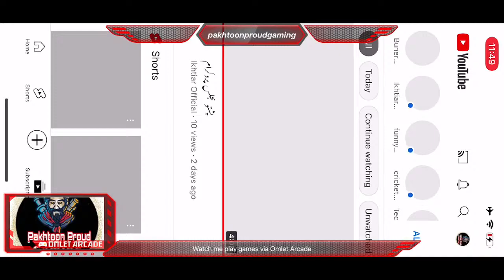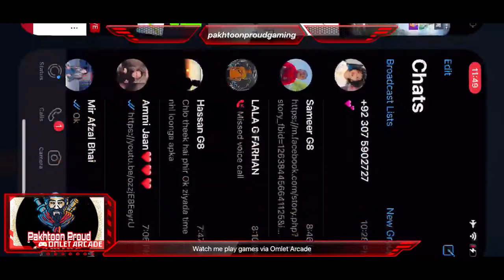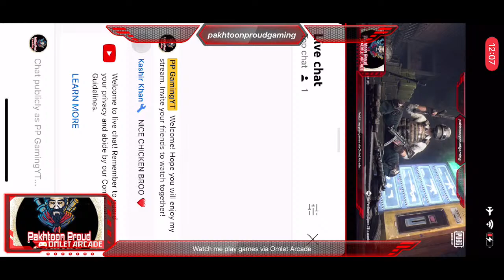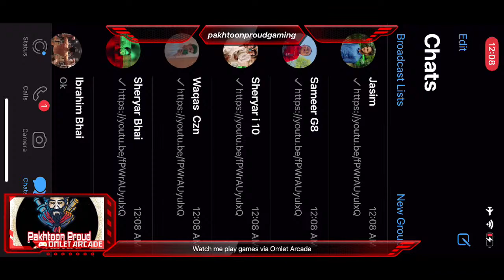Watch me play PUBG MOBILE: Aftermath via Omlet Arcade!